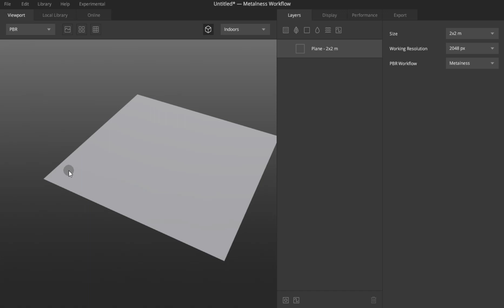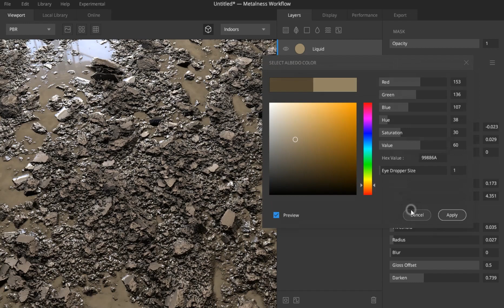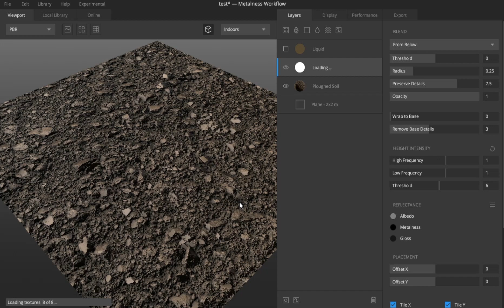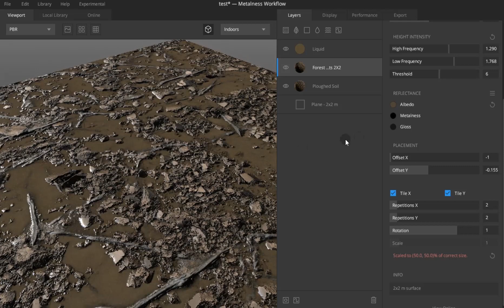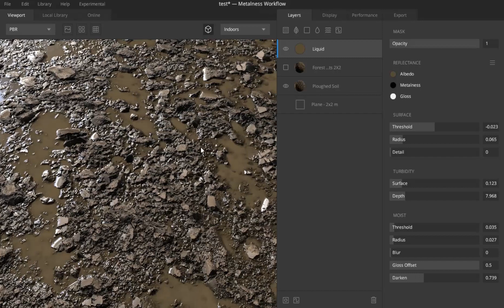Creating PBR materials - Quixel mixer beginner tutorial